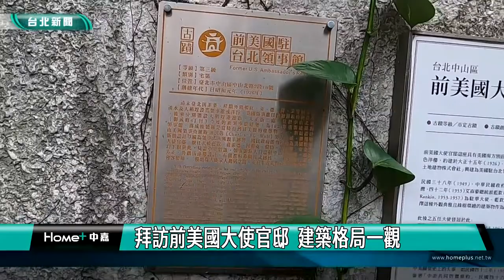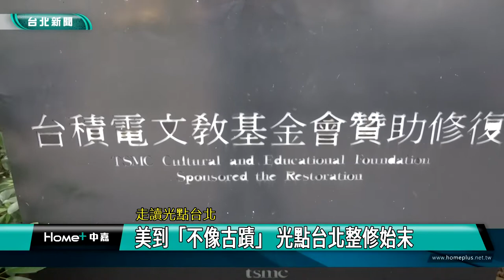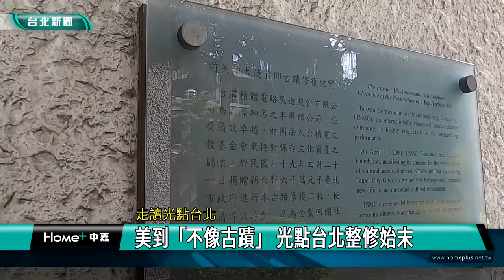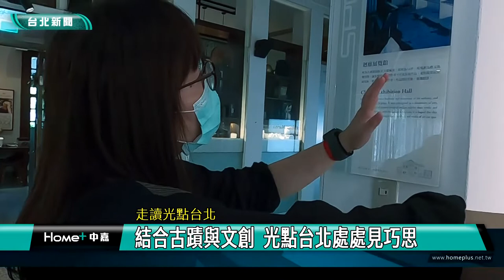台北觀光｜城市走讀｜美到「不像古蹟」 光點台北每個角落都是風景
(中嘉新聞台北中山區報導) 美到「不像古蹟」，光點台北結合古蹟與文創，每個角落都是巧思！城市走讀系列報導，我們一步一腳印，用鏡頭來跟您一起走讀台北，了解在地的人文歷史風華。